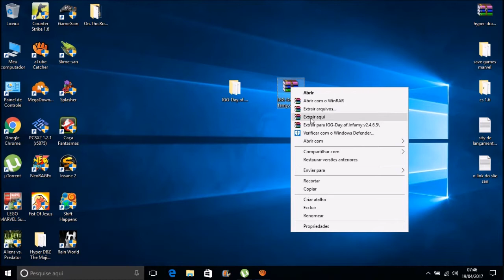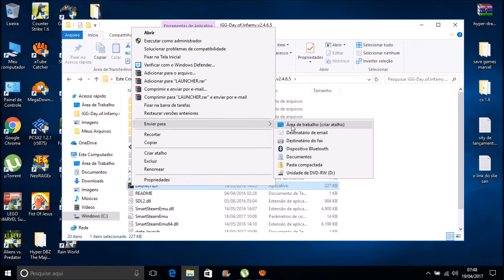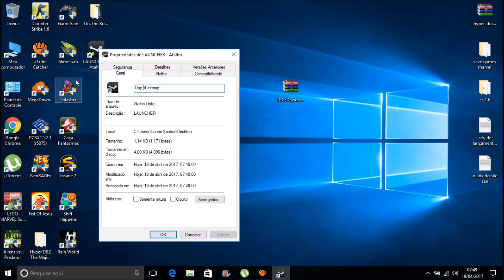Como Baixar e Instalar o Day of Infamy v2.4.6.5 Para Pc Completo Atualizado (SEM ERROS)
REQUISITOS PARA WINDOWS

SO: Windows 7 ou superior
Procesador: Intel Core 2 Duo E6600 ó AMD Phenom X3 8750 Procesador ó superior
Memoria: 4 GB de RAM
Gráficos: Video card must be 512 MB ó más y should be a DirectX 9-compatible con support for Pixel Shader 3.0
DirectX: Versión 9.0c

RECOMENDADOS

SO: Windows 10
Procesador: 4+ cores
Memoria: 8 GB de RAM
Gráficos: Video card 2048 MB ó más
Almacenamiento: 4 GB de espacio disponible